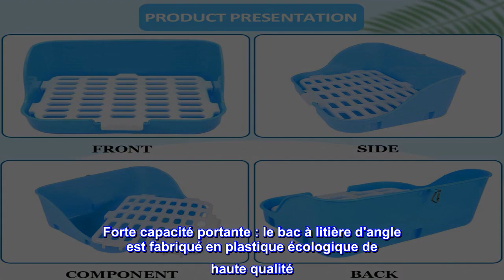Bon produit - Bac à litière pour lapin, bac à litière pour rat, bac à litière pour furet, nettoyeur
Bon produit -  Bac à litière pour lapin, bac à litière pour rat, bac à litière pour furet, nettoyeur de cage

GRANDE TAILLE : 11" × 9" × 6,3" Ce bac à litière est spécialement conçu pour les lapins, les rats, les furets, les écureuils, les cochons d'Inde adultes et autres petits animaux dont la longueur du dos est inférieure à 11 pouces.
Forte capacité portante : le bac à litière d'angle est fabriqué en plastique écologique de haute qualité. Le plateau supérieur dispose de 6 points de support pour contenir de petits animaux adultes de taille relativement grande.
Facile à nettoyer : la maille est de la bonne taille, de sorte que les excréments d'animaux peuvent facilement tomber dans la boîte. Lorsque les toilettes doivent être nettoyées, il vous suffit de séparer le panneau supérieur de la boîte et de le rincer à l'eau.
Résistant aux rayures : le plastique prendra mieux soin des pieds de votre animal que le treillis métallique. Les bords de la maille sont arrondis et incurvés, ce qui peut efficacement empêcher leurs pieds d'être rayés par les bords.
Design humanisé : les grilles des deux côtés peuvent empêcher l'urine d'éclabousser vers d'autres endroits pour réduire votre travail propre. Il est équipé d'un fermoir fixe pour la cage, de sorte qu'il n'est pas facilement renversé par les animaux domestiques.
Utilisation facile pour les lapins et les humains !
Mes deux lapins ont très vite pris le box et ma femelle n'a pas l'air de vouloir mâcher dessus (petite victoire !). L'un rentre facilement dans leur clapier et l'autre se trouve dans un coin préféré de la pièce où ils se trouvent, ils utilisent les deux. Nous les alignons avec des tampons de pot doublés de charbon de bois et une litière de copeaux de bois pour l'absorption, car il s'agit simplement de plastique sous la grille, ce qui facilite un peu le nettoyage. Les trous dans la grille sont un peu plus grands pour que les déchets tombent facilement en dessous et ne restent pas coincés sous les pieds. C'est aussi un plastique lisse pour que leurs pieds soient protégés. Le seul problème que j'ai est dans le bas où ils étaient évidemment connectés à quelque chose et coupés, les coupes ne sont pas affleurantes. Ils remontent légèrement d'un côté. En l'essuyant, j'attrape parfois mon doigt ou ma jointure sur ces zones surélevées. J'achèterais certainement à nouveau!